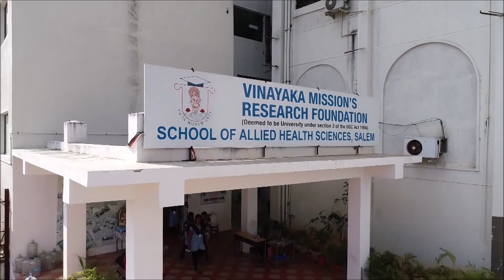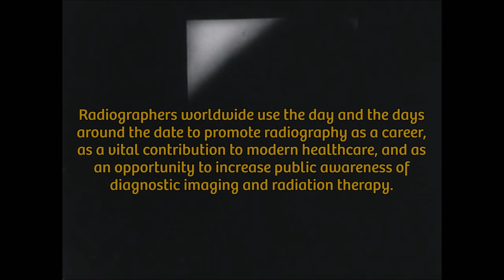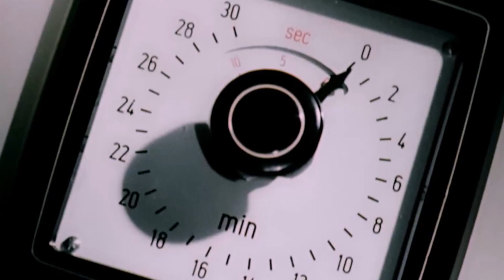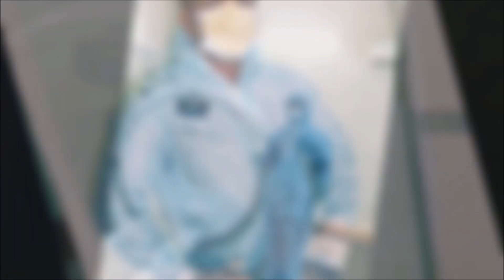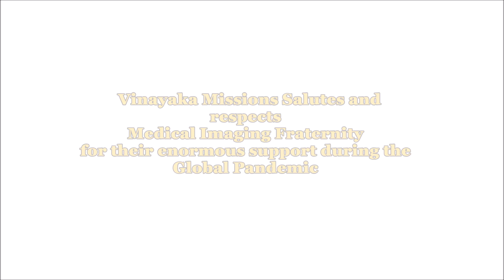World Radiography day 2020,School of Allied Health Sciences, VMRF-DU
On account of World Radiography Day, students and faculties of School of Allied Health Sciences, Vinayaka Mission's Research Foundation -Deemed to be University made this video.